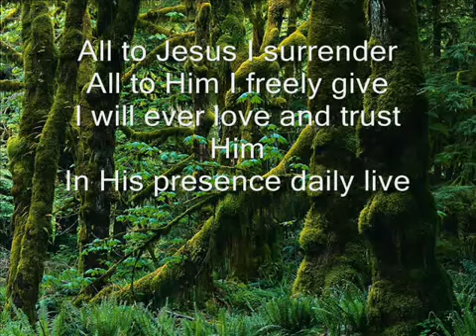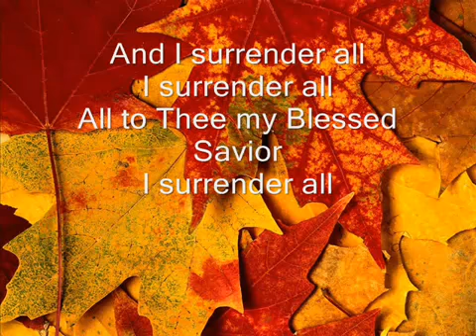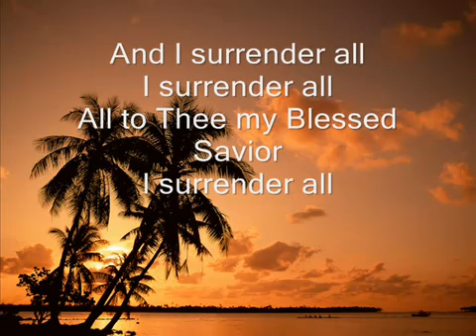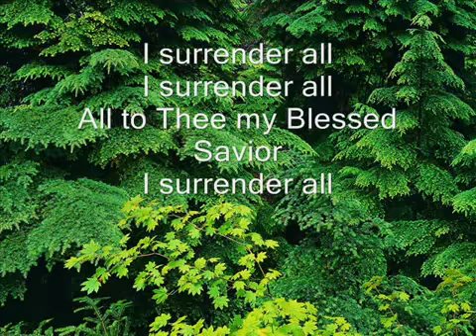All to Jesus I Surrender